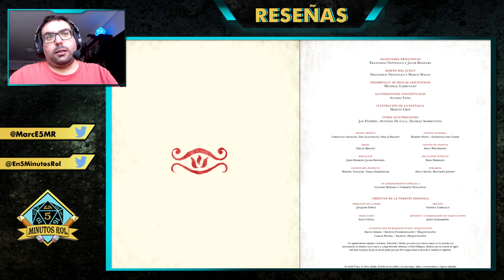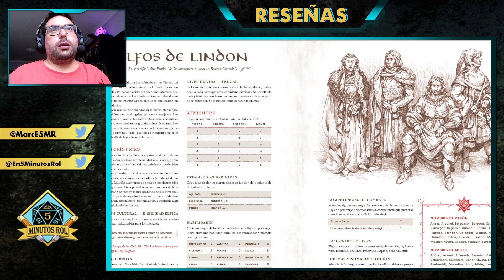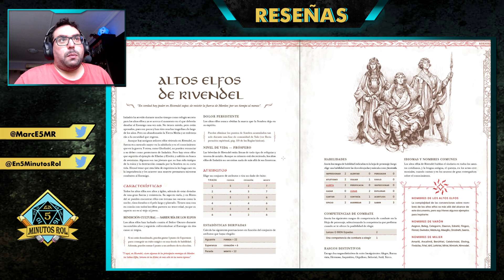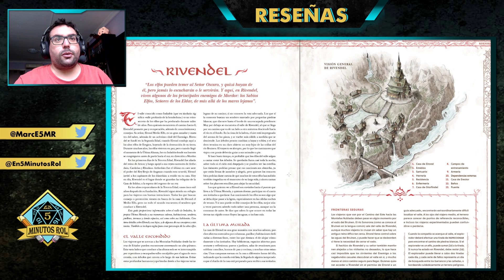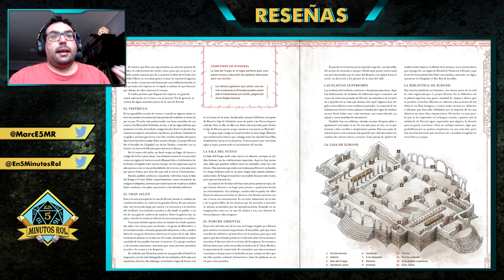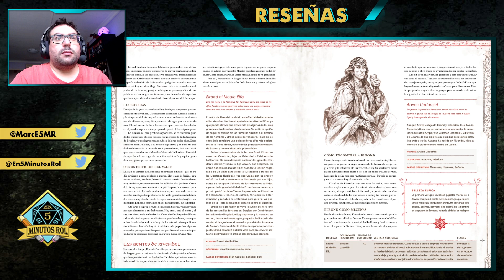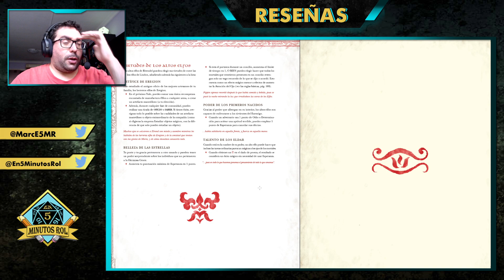El Anillo Único 2e - Reseña El compendio de Rivendel